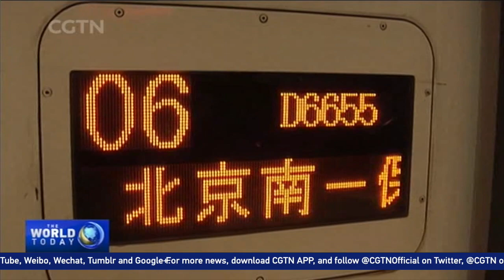Beijing-Xiongan bullet train means full steam ahead in plan to ease capital's sprawl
The first bullet train from Beijing to Xiongan New Area, the overspill town that is part of an ambitious plan to address the capital's urban sprawl, left Beijing South Railway Station on Thursday morning.